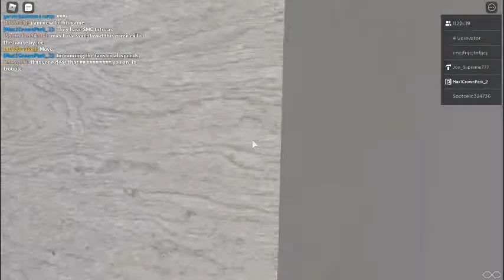SMC Futura Ceiling Fans (READ DESC)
Sorry everyone people are testing garage doors Enjoy!